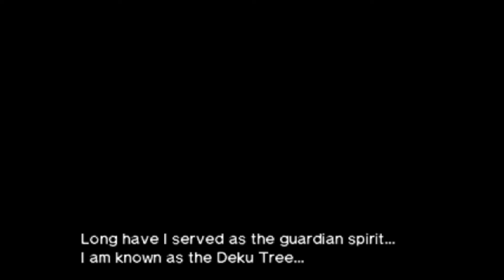The Legend of Zelda: Ocarina of Time 3D - Master Quest - Part #01: Premonition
Welcome to my first Zelda walkthrough for this channel! We'll start with a mirrored, harder version of Ocarina of Time, Master Quest!

This version, as I said, mirrors the entire game, but it also doubles the damage you take and remixes dungeons to have new progression, puzzles and enemies.

I'm playing the 3DS remake of the game, but if you want a more classic, atmospheric experience you can simply play the Gamecube version.

In this first part, we begin our journey as Link, the only kokiri in the forest that doesn't have a partner fairy, who's been having strange nightmares lately...